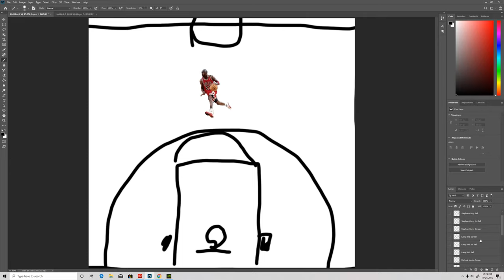Fantasy Basketball Team Draft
Going through my 5 player line up